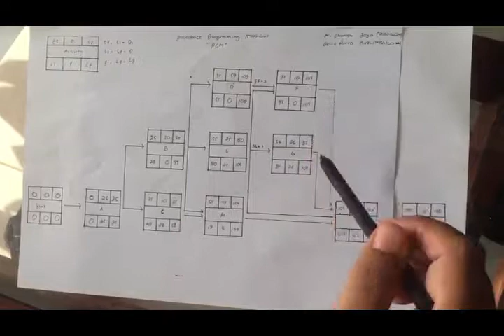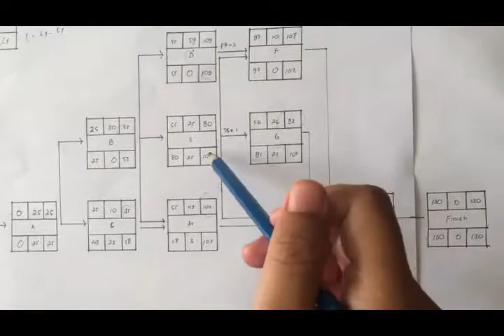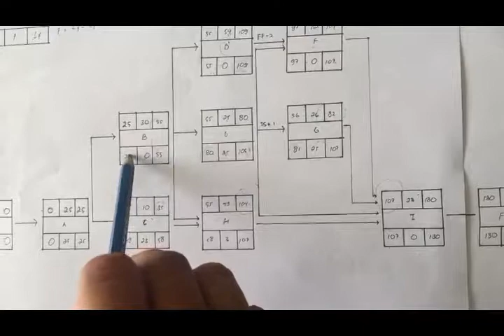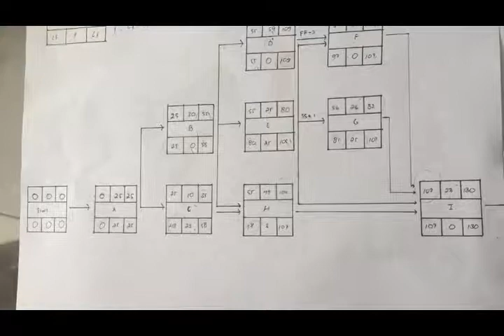tugas PDM Dhnan & devis